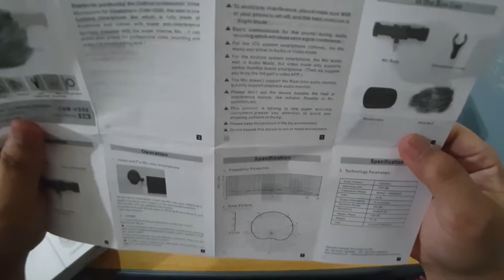Comica Microphone CVM-VS08 Unboxing + Testing (Eng Subtitle)